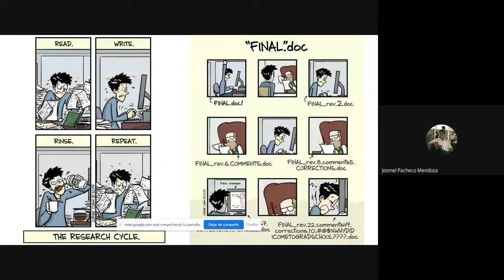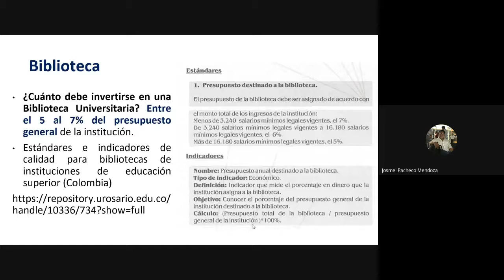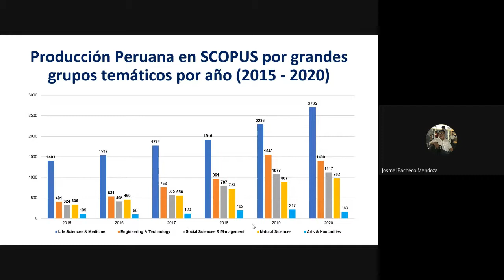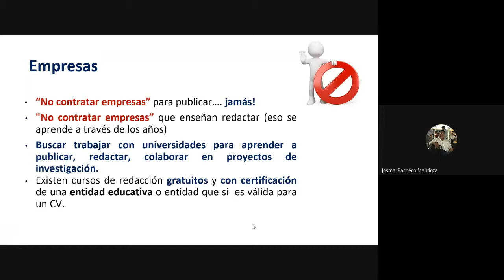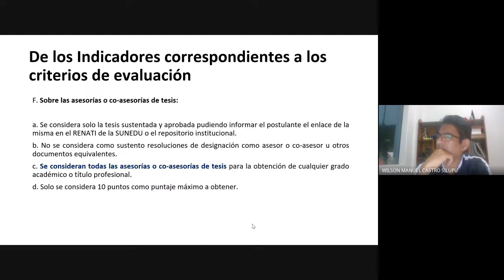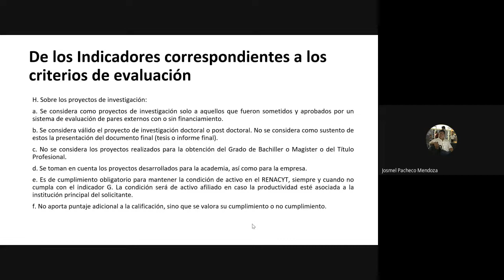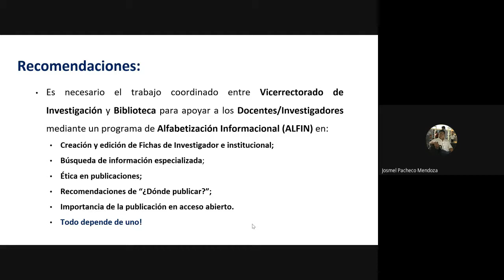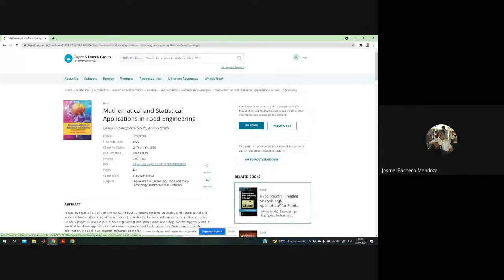CHARLA SOBRE EL NUEVO REGLAMENTO RENACYT 2021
Capacitación sobre el nuevo reglamento RENACYT, brindada a los docentes de la UNF, docentes investigadores y estudiantes interesados en saber sobre el nuevo reglamento. La capacitación estuvo a cargo de la Vicepresidencia de Investigación a través de la Dirección de Gestión de la Investigación, teniendo como  ponente del evento al MsC. Josmel Pacheco Mendoza, Ivestigador en el Vicerrectorado de Investigación y  Especialista en investigación para atención de universidades públicas en el Ministerio de Educación del Perú (MINEDU).